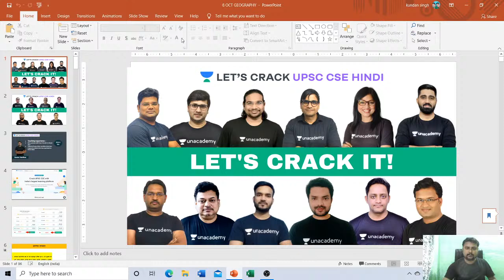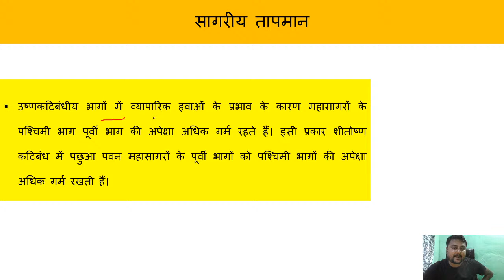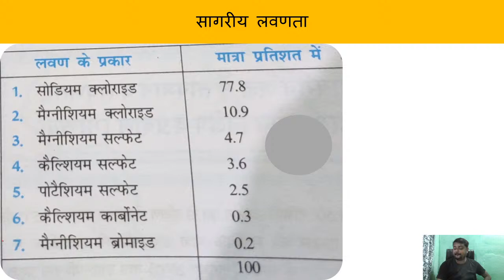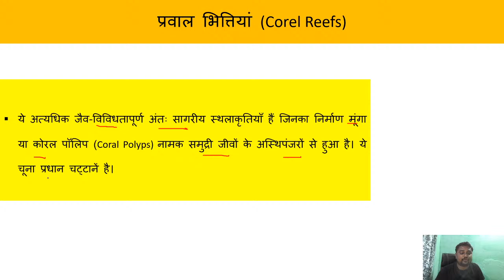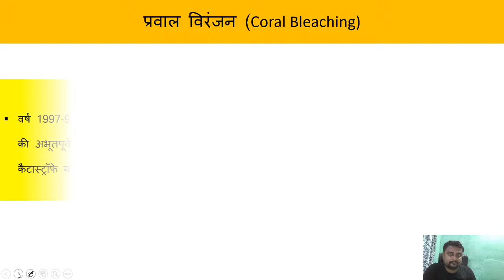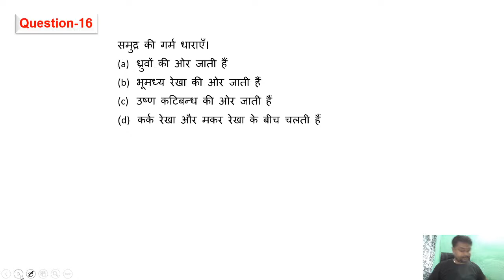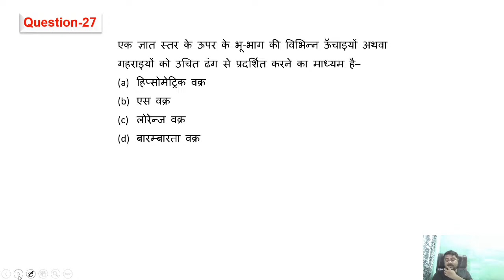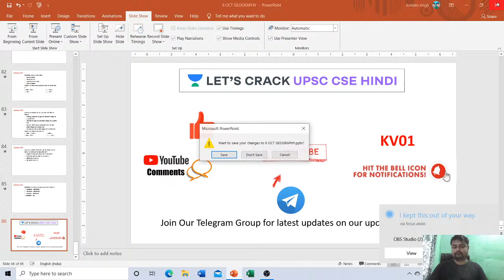L17: Coral Reefs & Oceanic Water Temperature | Geography | UPSC CSE/IAS 2021/22 | Kumar Vardhan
In this video lecture, Kumar Vardhan proceeds to educate on Geography. In this session, Kumar Vardhan continues his session on the Coral Reefs & Oceanic Water Temperature and Salinity. It is significant for the UPSC CSE 2020/2021 Hindi aspirants. Watch the entire video for complete understanding.

Kumar Vardhan and more top Educators are teaching live on Unacademy.

Unacademy Subscription Benefits:
1. Learn from your favourite teacher
2. Dedicated DOUBT sessions
3. One Subscription, Unlimited Access
4. Real-time interaction with Teachers
5. You can ask doubts in a live class
6. Limited students
7. Download the videos & watch offline